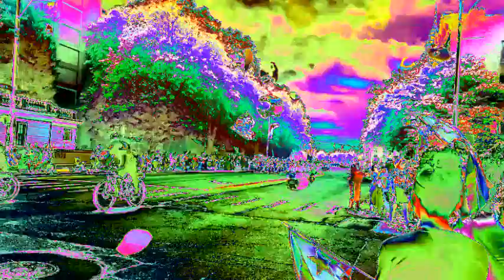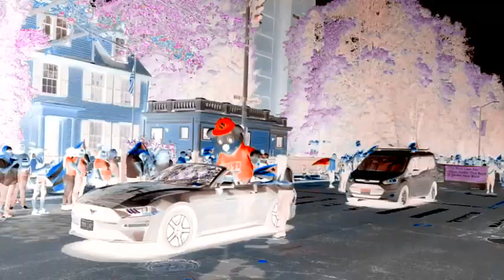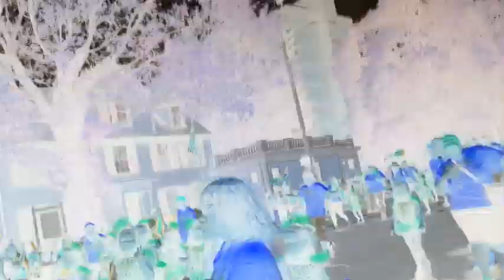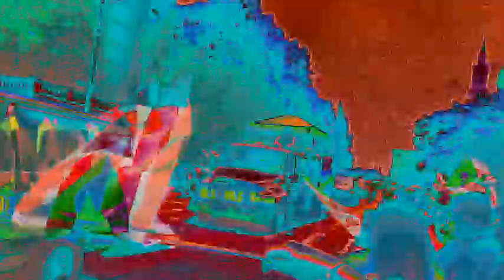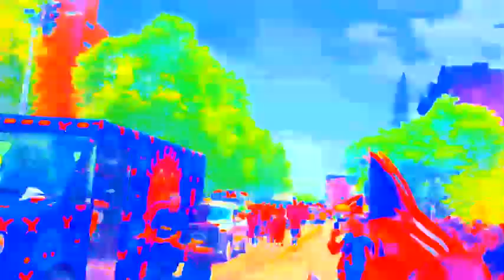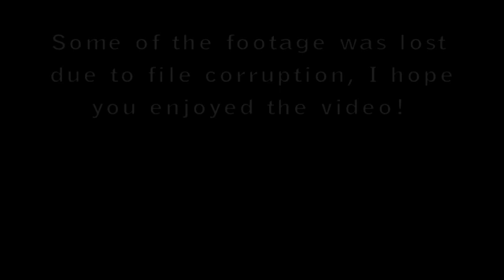Hartford Puerto Rican Parade 2019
Recorded this for fun Enjoy :)